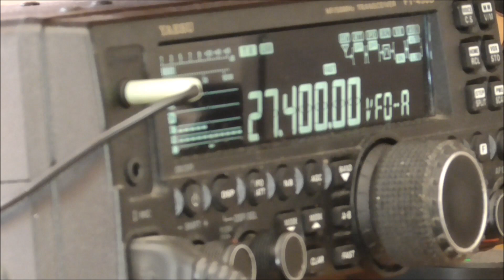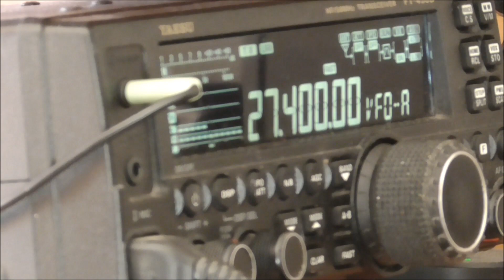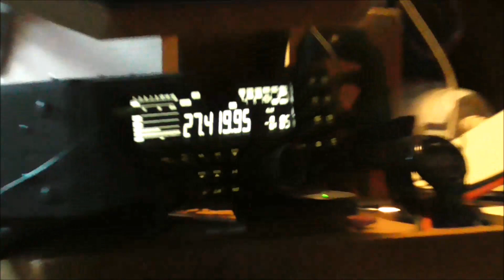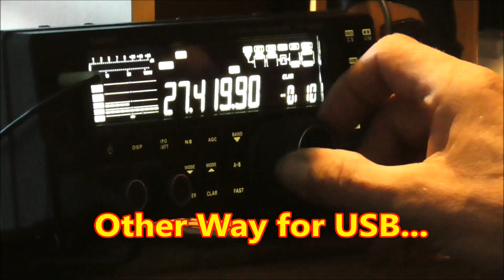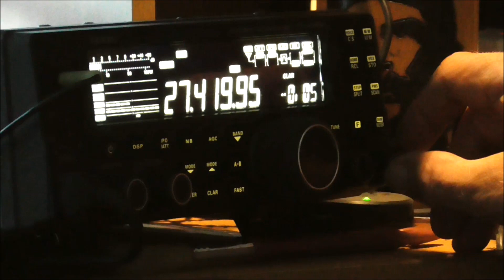AM USA Test & A GREAT QSO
Steve is in Ottawa (not Nova Scotia) Apologies for the Error.
OK Good ~ Sometimes I Start a Video.
Someone Is Building A MOXON...
Skip-Chat
THIS Is A QSO...
Max ~ Homer ~ Steve
3 Countries +